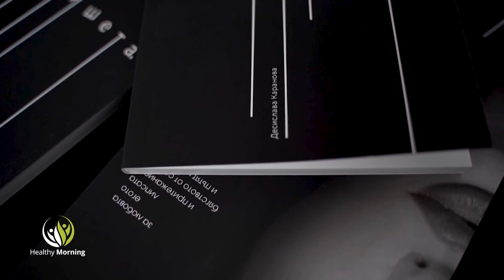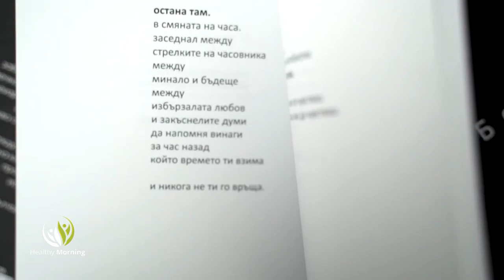Healthy Morning - Акценти 7 - 11 март.2022